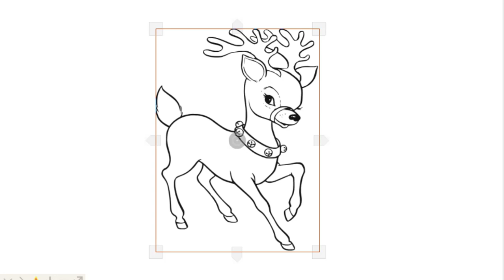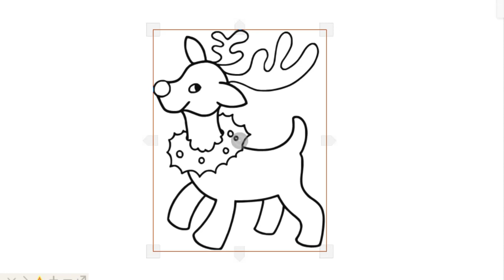HOW TO DRAW CUTE DEER EASY-LEARN TO GLITTER ANIMALS REINDEER STEP BY STEP-DRAWING AND ART PIC